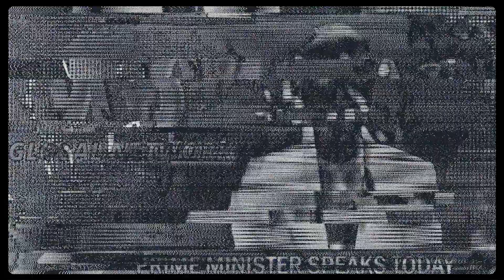KENDRICK LAMAR - United In Grief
Hi everyone!
You make a difference and motivate us a lot. Thanks!
And here you go a simple tribute to one of our favorite artists: the king KENDRICK LAMAR, for the music 'United In Grief', from the spectacular last album 'Mr. Morale & The Big Steppers', released in 2022. And PLEASE do a favor to yourself: watch the movie NEPTUNE FROST

Album: Mr. Morale & The Big Steppers (pgLang, Top Dawg Entertainment, Aftermath Entertainment, Interscope Records, 2022)
Video edited, assembled, and colored by Pink Flag Studio®
Footages from Neptune Frost